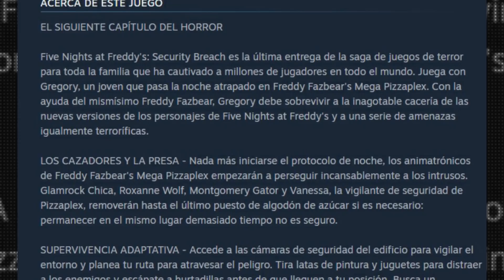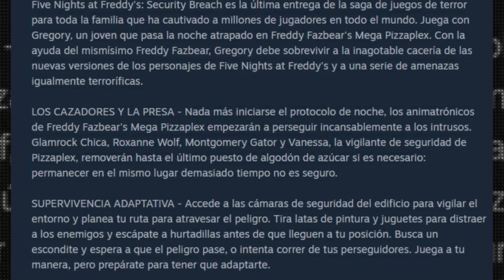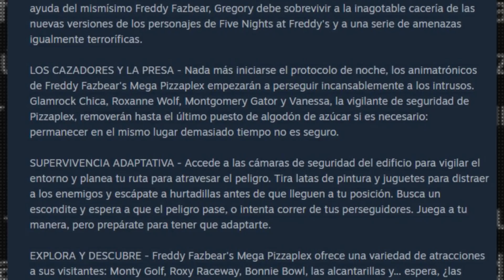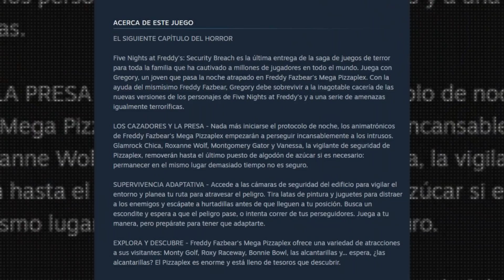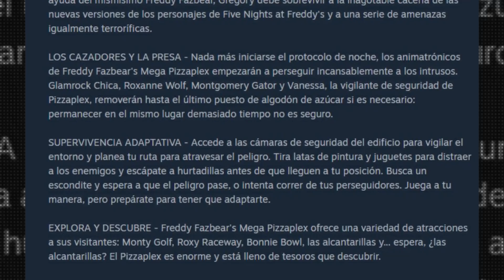FNAF: SECURITY BREACH ¡YA EN STEAM! Nueva Información, Teorías, Análisis y Más!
¡FIVE NIGHT AT FREDDY'S: SECURITY BREACH DISPONIBLE YA EN STEAM! CONOCE TODOS LOS DETALLES ;)